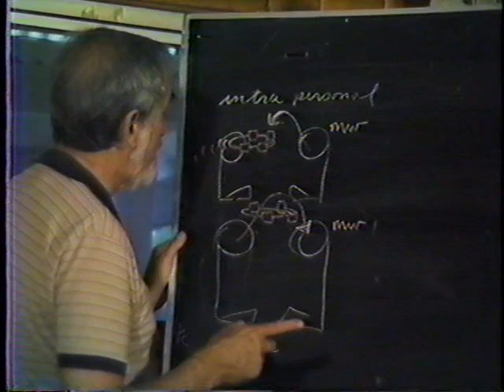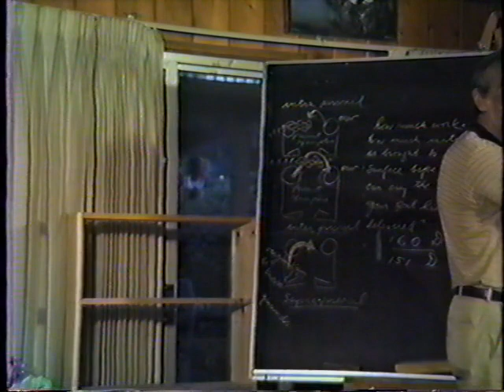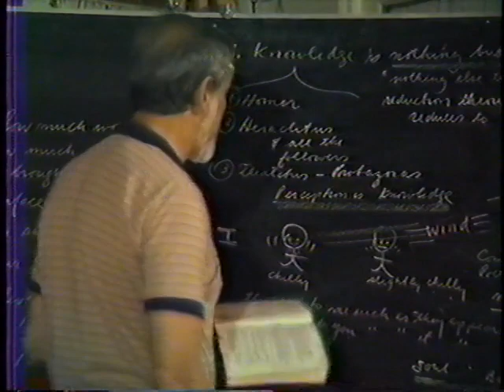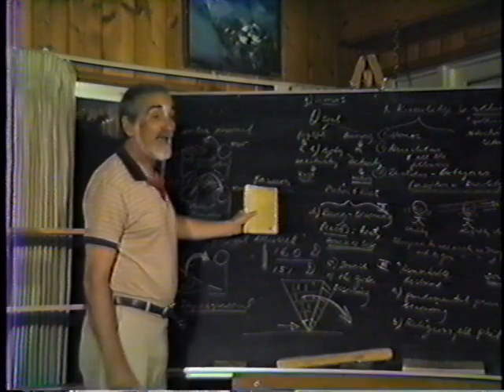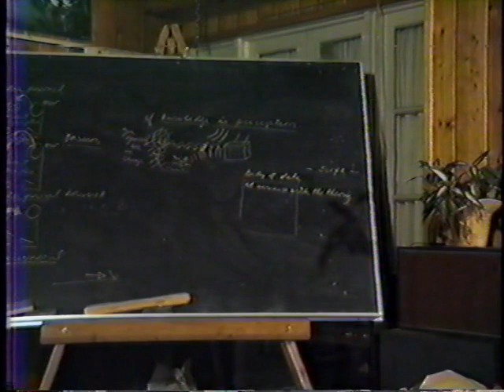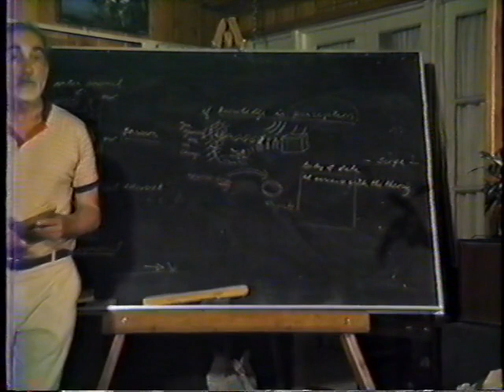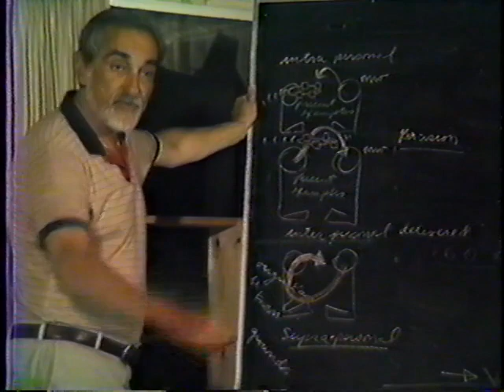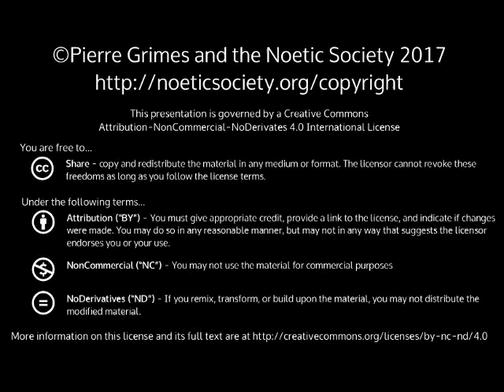1985-05-28 NSFRI - Plato - Theaetetus (151d-160a) - What Does It Take To Surface Theaetetus' Proble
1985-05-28 NSFRI - Plato - Theaetetus (151d-160a) - What Does It Take To Surface Theaetetus' Problem?

{ 19850528NSFRI }

Dialogue(s): theaetetusStephanus Pages: 151d-160aNotes:Tape begins with a discussion about three levels of problems in Philosophical Midwifery and Pierre explains that Theaetetus' problem is a Supra-problem - a higher problem for which the origin can be known.Rather than read the section given as homework last time, they read from 151d to 160 (which begins at 21 minutes in).Goal of the session is to see what it takes to bring enough material to the surface to say that ..“a child of your soul has been delivered” (PG).Socrates' questioning takes Theaetetus through the history of his general belief that perception is knowledge and also expands the exploration to elevate the principle by bringing in religion and widening the scope. However, Theaetetus is led to see that his theory is defective, does not include all cases and ends up with nothing ever being the same from one minute to the next and he is left to wonder at the conclusion that he and only he perceives something and that nothing exists unless it is perceiving. (Next time's reading will be from 160-172)[Thanks to BillD for videotaping, JulieP for title, Stephanus pages, and notes.]More info